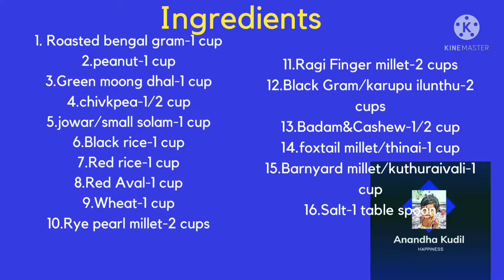SATHU MAAVU / சத்து மாவு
Vanakkam Nanbargalae!! Uploaded new recipe video"சத்து மாவு".Hope you all enjoy this recipe video and try this recipe at home and support us. Stay Safe!! Be Strong!! Spread Positivity!!